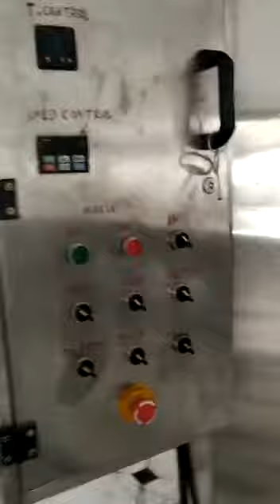Mineral water isi unit /packaged drinking water unit turnkey